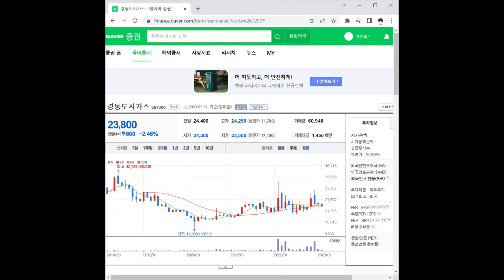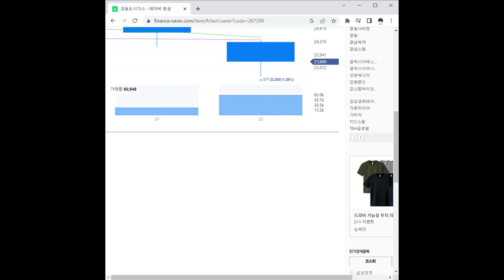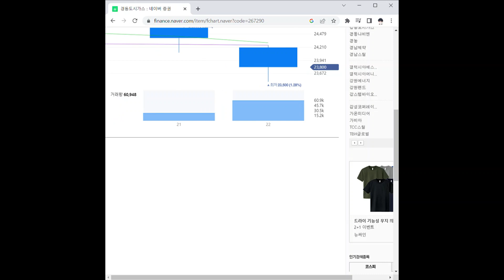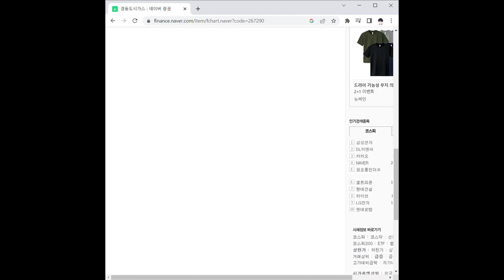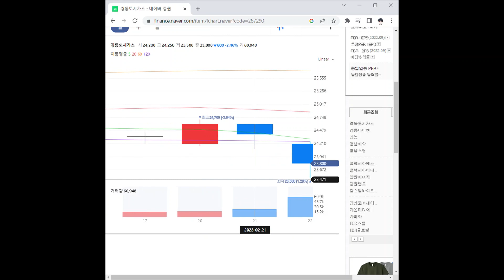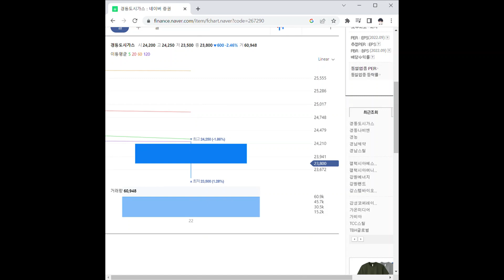경동도시가스 주가 전망 및 차트 분석